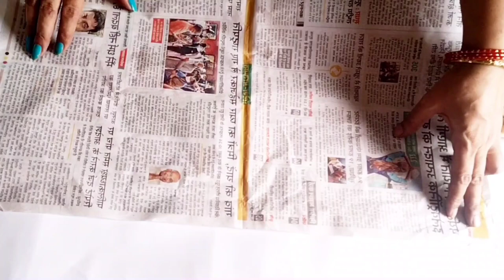How to make popstics boat/boat making from old coin/diy Home decor idea